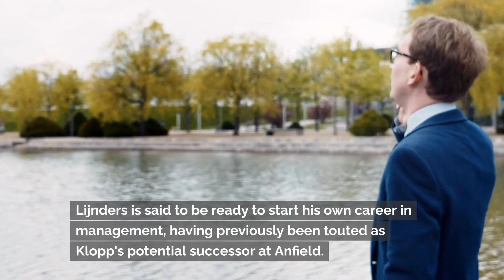Jurgen Klopp set to leave Liverpool as German manager releases emotional statement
Liverpool manager Jurgen Klopp has revealed that he will leave the club at the end of the season in a bombshell announcement. On Thursday, the German boss confirmed his decision to end his historic nine-year tenure at Anfield with an emotional recorded statement.